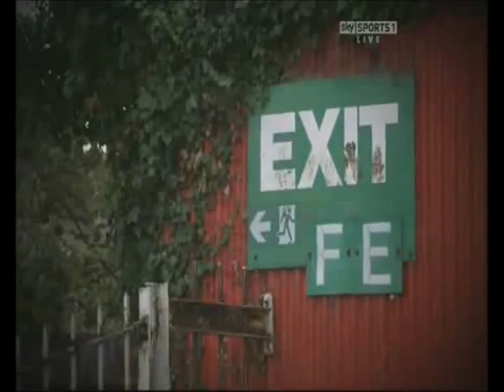Saints Rugby league || Knowsley Road and beyond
What an amazing sport, a true beauty. Any fan would remember amazing moments like wide to west, Playing against Papa New Ginea, 75-0,

Anyone who has never seen the sport needs to, No sport can relate. It may not be as popular as football where all you see is a bunch of gits running around a pitch and falling over every other second for 40 illion a week, nor are they covered up in protection booting a ball down a feild for the sake of it.

Please watch  Rugby League and Support Saints RLFC :).